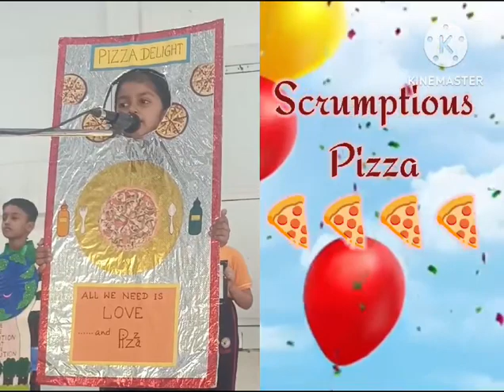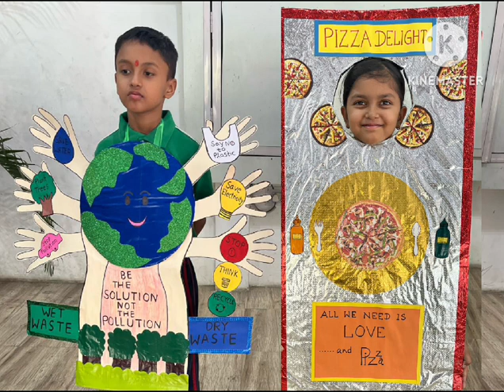Role Play Activity - "Educating through Enacting"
Patanjali Rishikul organised Role Play Activity " Educating through Enacting" on April 20,2024 for Class 3 students. The objective of this activity was to unveil the diverse competencies of students and provide them opportunities to think beyond the confines of the classroom setting. The students have prepared creative and beautiful props to depict their character. They performed very well and showed their talents.